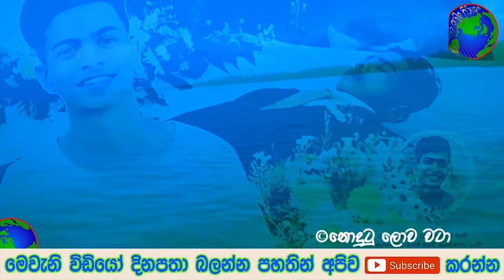කොස්සෙන් අවසන් ගමන් ගිය ගිම්හාන්ගේ පියා රටම හඬවමින් පළමු වරට කියූ කතාව මෙන්න - Sad story Sinhala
කොස්සෙන් අවසන් ගමන් ගිය ගිම්හාන්ගේ පියා රටම හඬවමින් පළමු වරට කියූ කතාව මෙන්න සම්පූර්ණ විස්තරය දැනගන්න වීඩියෝව අවසන් වනතුරු නරඹන්න මෙන්න වීඩියෝව ලින්ක් එක

"මල්ලි ඔයාට අක්කව ආපහු දකින්න බැරිවෙයි" ඇඹිලිපිටියම හඬවමින් හෙළි වූ කතාව සම්පූර්ණ විස්තරය දැනගන්න වීඩියෝව අවසන් වනතුරු නරඹන්න මෙන්න වීඩියෝව ලින්ක් එක

සැමියා දැකපු දර්ශනය බලෙන් බිරිඳට කරලා වෙච්ච දේ මෙන්න පුත්තලම හඬා වැටෙයි සම්පූර්ණ කතාව දැනගන්න වීඩියෝව අවසන් වනතුරු නරඹන්න මෙන්න වීඩියෝව ලින්ක් එක